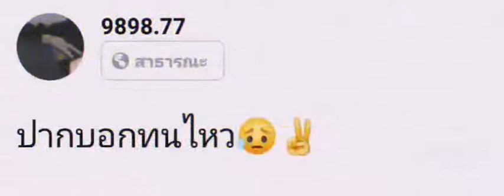ปากบอกทนไหว...แต่...น้ำตามันไหลถึง...ตีน...